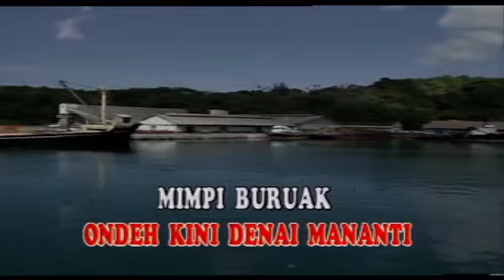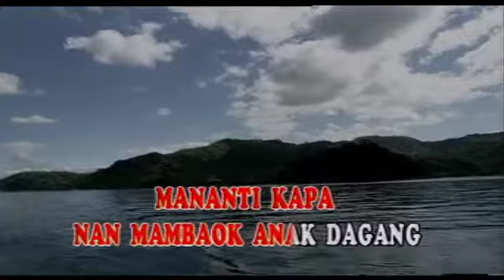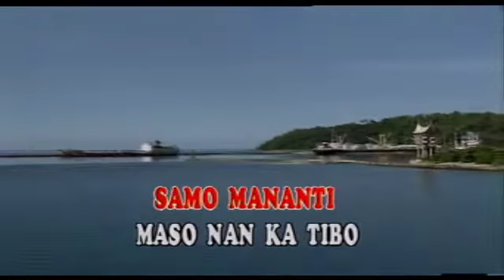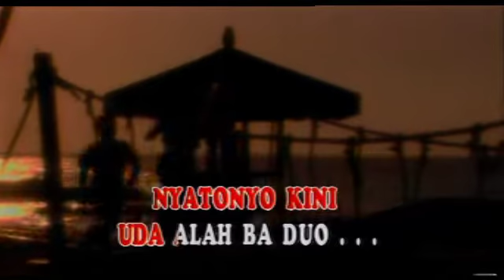Pop Minang | Elly Kasim - Taluak Bayua ( Official Musik Video )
Pop Minang
Elly Kasim - Taluak Bayua ( Official Musik Video )
Cipt. Tarun Yusuf